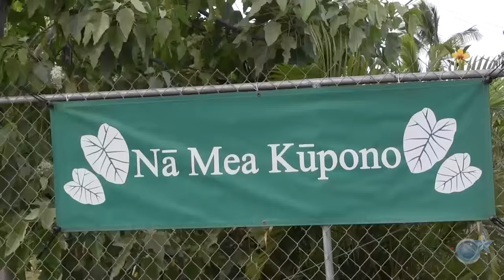Hawaii Highlights: Na Mea Kupono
Waialua has a secret; a place where one can connect or reconnect with the ancient Hawaiian custom of taro farming. (Story by Alyssa Amasol. Video by Steven Tonthat)